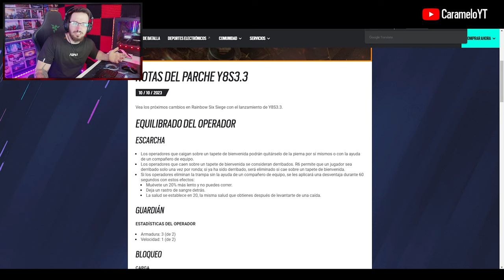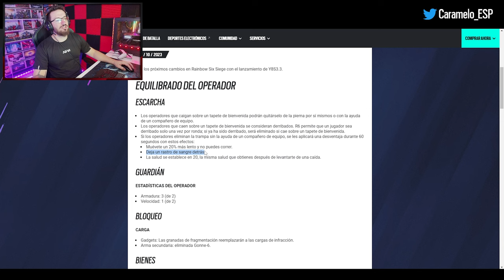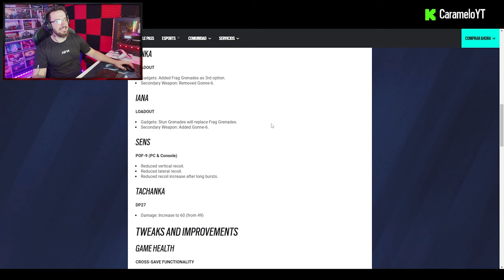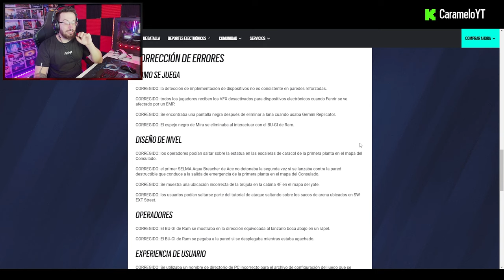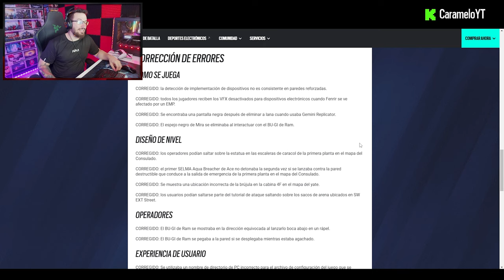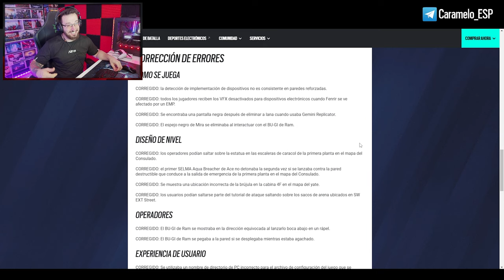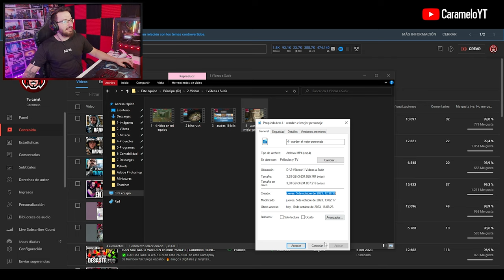LLEGA el PARCHE | Caramelo Rainbow Six Siege Gameplay Español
✅ PARCHE YA DISPONIBLE en este Gameplay de Rainbow Six Siege español.